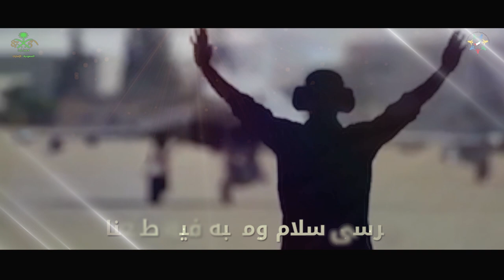أغنية " معاً أبداً " .. إهداء إلى المملكة العربية السعودية بمناسبة اليوم الوطني السعودي الـ87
أغنية معاً_أبداً
كلمات: سيف كميدش
ألحان: فيصل الجاسم
أداء: فرقة بن نعمان الحربية

من عمل وانتاج مجموعة فرسان الإمارات الإعلامية
إهداء إلى المملكة العربية السعودية حكومة وشعباً بمناسبة اليوم الوطني السعودي الـ 87 وتقديرا لهم ولعمق العلاقات الأخوية بين البلدين، وإجلالاً لدور السعودية الرائد ورؤية قيادتها في مختلف المواقف التي لا تلبث أن تؤكد من خلالها عمق انتمائها العربي، متمنين لهم مزيداً من التقدم والازدهار.
الموقع الرسمي لمجموعة فرسان الإمارات للإعلام

🔹للإشتراك في خدمة اخبار فرسان الإمارات أرسل كلمة "فرسان"  على "واتساب " الرقم التالي :   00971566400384  ويجب حفظ رقم مجموعة فرسان الامارات بالهاتف لكي يصلك كل جديد.